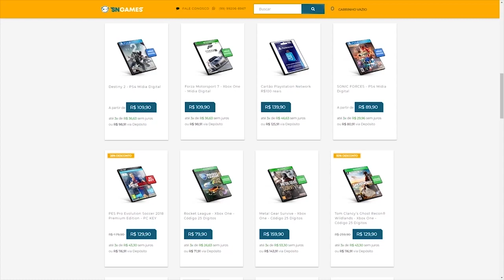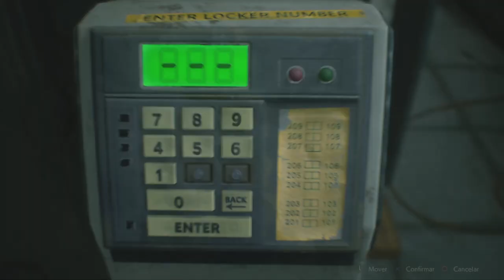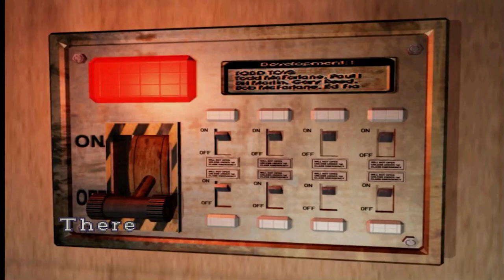8 Jogos Que Precisavam Ser Refeitos!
➤ PSN: hadessama94

Jogos que precisam de um remake!